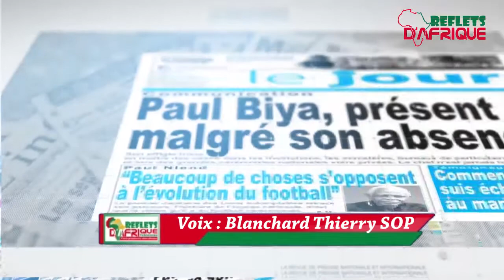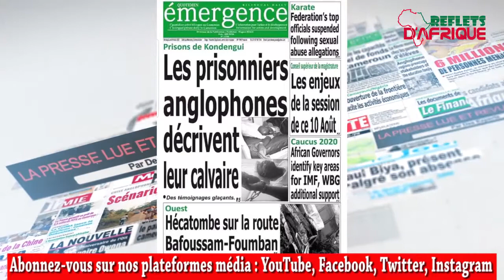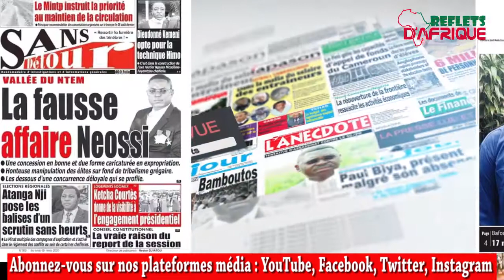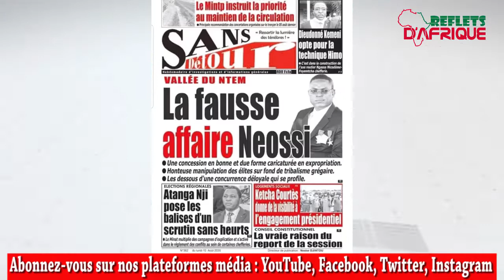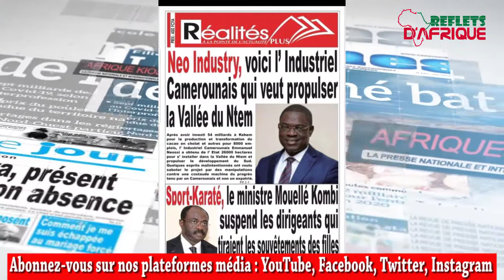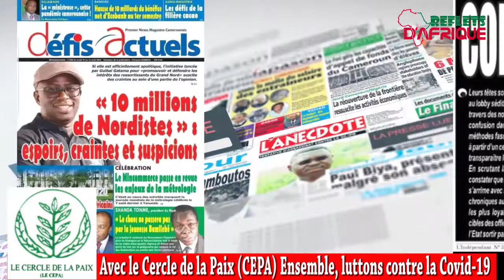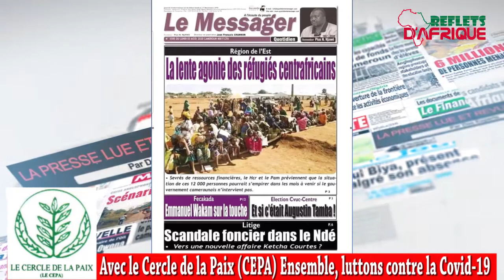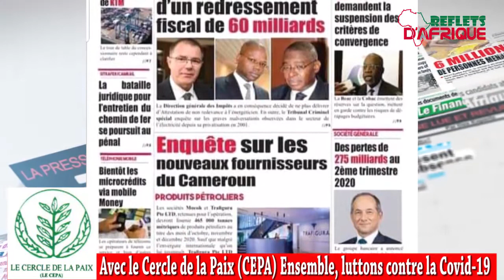REVUE DE LA PRESSE CAMEROUNAISE DU 10 AOUT 2020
REVUE DE LA PRESSE CAMEROUNAISE DU 10 AOUT 2020, SUR REFLETS D'AFRIQUE TV